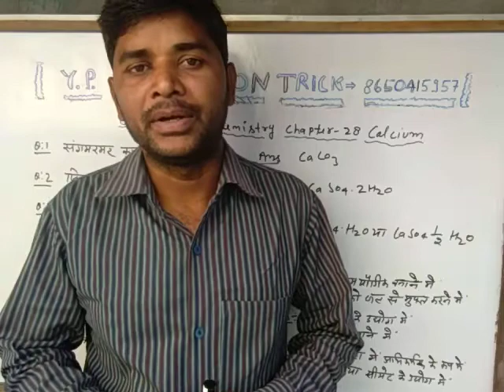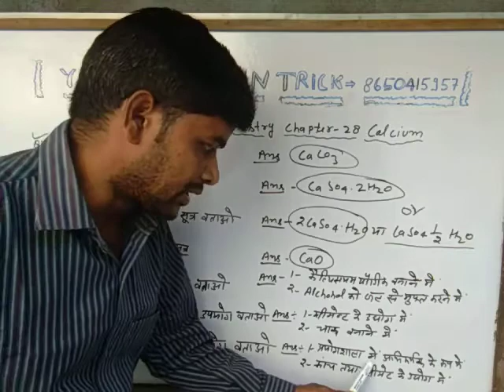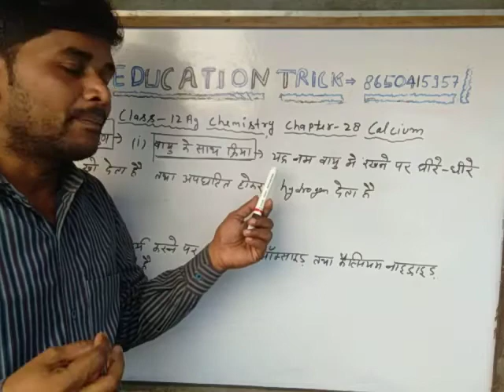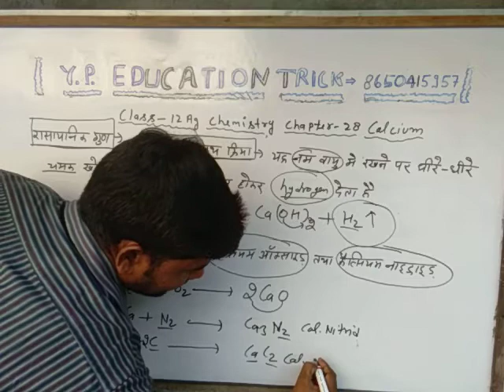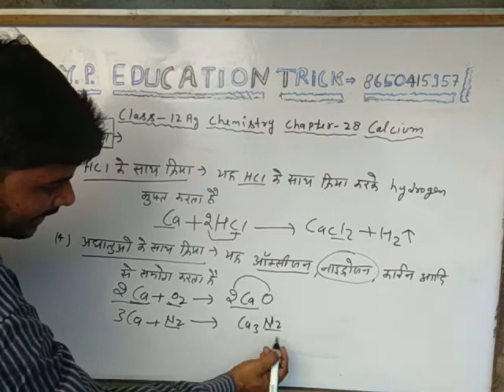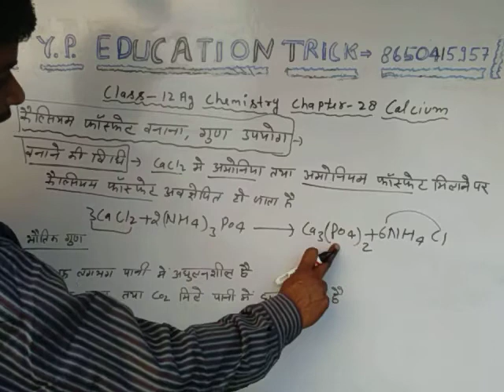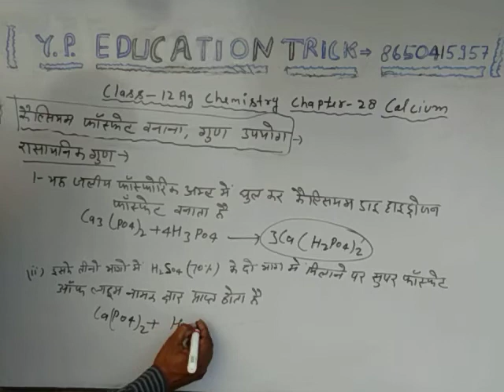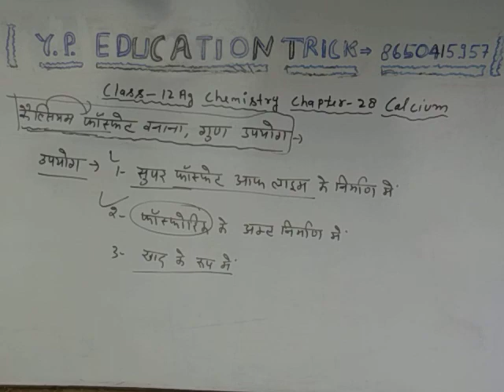Yogendra sir //chemistry Chapter -28 Calcium Class 12 Ag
Y. P. EDUCATION TRICK CHANEL ME APKA WELCOME APP HEMARE CHANEL PER UP BOARD CLASS 12AG CHEMISTRY KE ONLINE TAYARE KRE BELKUL FREE ME, Chapter -28 Calcium full chapter es vedio me karaya gya hea, By -Yogendra sir